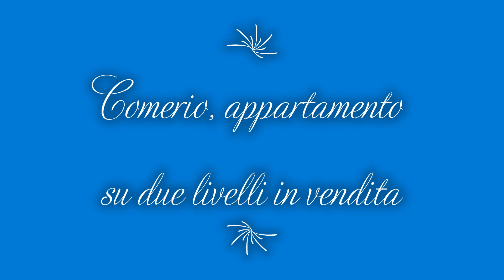(1059-399) COMERIO - APPARTAMENTO SU 2 LIVELLI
COMERIO - APPARTAMENTO SU DUE LIVELLI CON CANTINA E POSTO AUTO COPERTO

Sei alla ricerca di una soluzione in buone condizioni e magari senza spese condominiali? Allora questa soluzione è perfetta per TE!

In zona centrale e panoramica, vicino ai principali servizi, proponiamo luminoso appartamento posto al secondo piano in contesto di corte ben tenuto.
La soluzione, disposta su due livelli, si presenta in buono stato di manutenzione ed è composto da ingresso, soggiorno con cucina a vista e affaccio su balcone, ampia camera matrimoniale e bagno.
Tramite comoda scala si accede al piano sottotetto formato da un locale open space , ottimo da utilizzare come zona relax o locale hobby, con bagno.
Il sottotetto dispone di due comodi ripostigli e dalla finestra si può godere di una bellissima vista su lago di Varese.

Conclude la proprietà cantina al piano seminterrato e posto auto coperto da tettoia al piano terra.